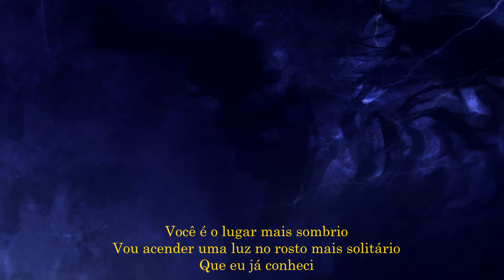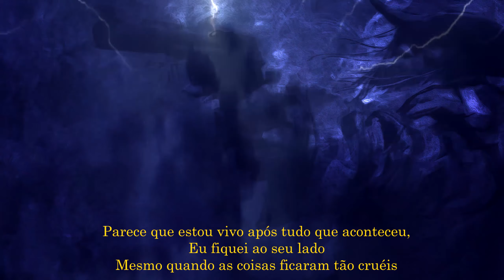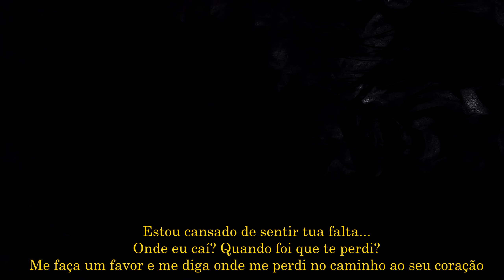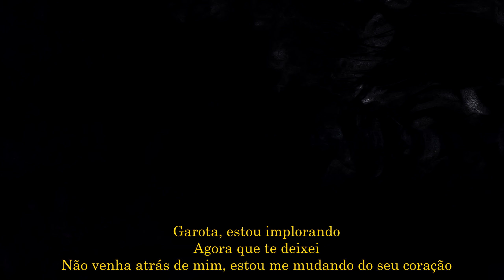Tiago Carvalho - When Did I Lose You?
You are the darkest place
I'll shine a light on the loneliest face
I've ever knew

Where did I fall? When did I lose you?
Do me a favor and tell me when I lost my way to your heart

Seems like I'm alive after all
I stood by your side
Even when things got so cruel

Then it all happened, I didn't mean to do
Any harm to your heart
Like stealing the sun from the sky

I'm tired of missing you...

Girl, I'm begging
Now that I left you
Don't follow me, I'm moving away from your heart